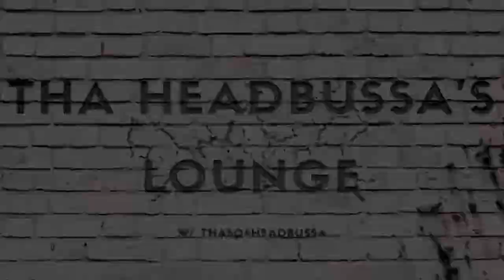Tha Headbussa's Lounge | VSS Carnage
Tha504Headbussa slaughters the field with finesse & the VSS!